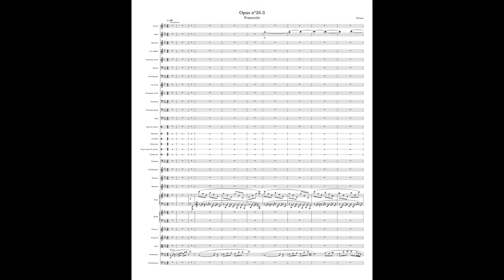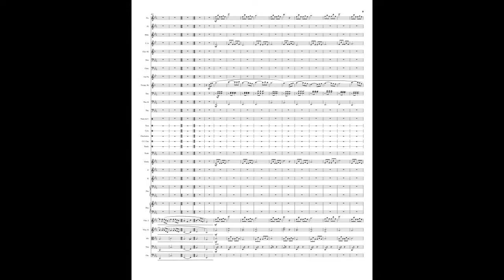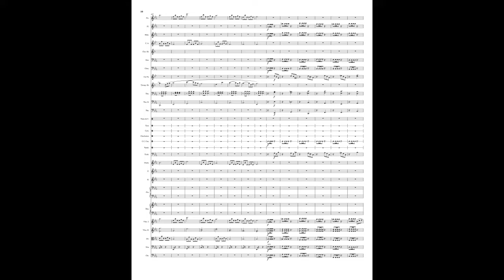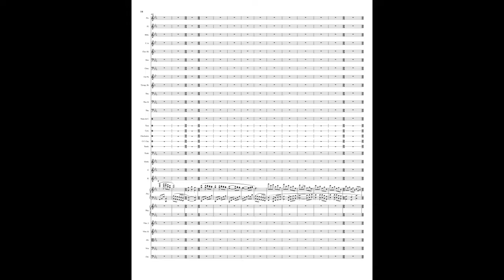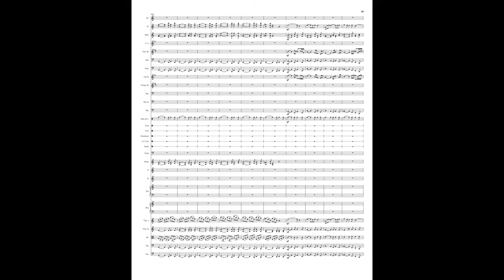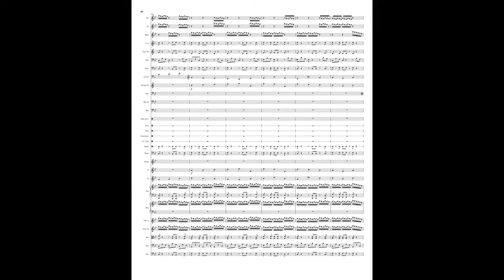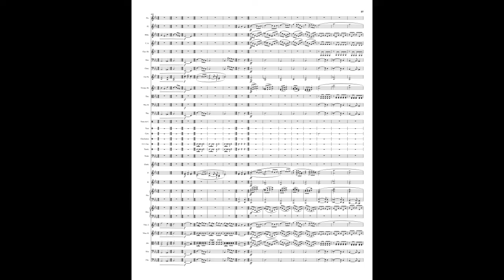Opus n°35-3 - Fraternité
Troisième et dernière musique de ce triptyque sur le 14 juillet !
Naturellement, après la liberté et l'égalité, nous avons la fraternité !
La première pièce était en Ré mineur/Fa Majeur, la deuxième en Si bémol Majeur, par conséquent la troisième est en  Mi bémol Majeur, toujours dans le sens inverse du cycle des quintes. Un peu comme si c'était un cycle des quartes en fait.
Les deux premiers mouvements étaient en binaire, celui-ci sera en ternaire, déjà pour varier les signatures rythmiques, mais surtout parce que le ternaire apporte tout de suite un côté enjoué et dansant, parfait pour illustrer le mot du jour !
Bien, venons-en à la forme :
Cette pièce est écrite en rondo, ce qui signifie qu'on a une alternance de couplets et de refrains, comme dans une chanson, en somme.
Ici, nous avons donc :
1 - Un motif d'introduction au violoncelle qui est en fait un motif que j'avais en réserve depuis un petit moment et dont je ne savais pas quoi faire (0:00-0:38) ;
2 - Un motif de transition tout aux cordes (0:38-1:03) ;
3 - Le refrain (thème A) qui est basé sur un motif de notes conjointes, chacune amenant naturellement la suivante, chacune étant liée aux autres. Je ne sais pas pour vous, mais moi, je trouve que ça correspond bien à l'idée de fraternité (1:03-1:30) ;
4 - Le premier couplet (thème B), joué à la flûte et lui aussi composé de notes principalement conjointes et assez similaire au thème A pour une bonne raison : il était mon premier thème A au début de l'écriture de cette pièce, avant qu'il ne cède sa place à l'actuel refrain, écrit un peu plus tard (1:30-2:00) ;
5 - Transition aux cordes et au piano (2:00-2:11) ;
6 - Retour du thème B cette fois joué aux premiers violons (2:11-2:42) ;
7 - Une marche harmonique toute aux cuivres qui sert de transition (2:42-2:54) ;
8 - Thème A au hautbois, accompagné par les cordes en pizzicato (les cordes sont pincées avec les doigts). Je rajoute ensuite une nouvelle phrase au thème A, joué aux cordes (2:54-3:30) ;
9 - Thème C à la trompette (3:30-3:58) ;
10 - Transition (3:58-4:06) ;
11 - Retour du thème C aux cordes (4:06-4:34) ;
12 - Thème A au piano seul (4:34-5:11) ;
13 - Thème D au violoncelle en Do mineur, repris aux cors puis aux violons qui nous permettent de faire la transition vers ce même thème en Si mineur aux hautbois, qui eux-mêmes nous conduisent vers les trompettes en Mi mineurs. Elles-mêmes nous emmènes vers... (5:11-6:02) ;
14 - Le thème A en La mineur du premier mouvement. D'abord joué aux violons, puis aux cors et à la trompette. Lui-même nous permet de retrouver... (6:02-7:25) ;
15 - Le thème du deuxième mouvement en ternaire et en Si bémol Majeur aux voix d'hommes, dans sa première partie, puis aux voix de femmes dans sa deuxième partie (7:25-8:25) ;
16 - Petite transition (8:25-8:36) ;
17 - Thème A aux cors en Mi bémol Majeur. Ils sont remplacés par les flûtes puis par la trompette (8:36-9:13) ;
18 - Développement du thème A aux cors et voix de femmes (9:13-9:28) ;
19 - Coda en tutti (tout le monde ensemble) (9:28-9:45).

Pour cette troisième partie j'ai opté pour un orchestration plus légère pour accentuer le côté dansant et enjoué du ternaire.
J'ai aussi décidé d'incorporer les thèmes des deux premiers mouvement dans celui-ci déjà pour faire référence à Beethoven et Schubert qui ont fait ça dans certaines de leurs œuvres, ensuite parce que je trouvais que ça correspondait tout à fait à l'idée de fraternité. Tous les thèmes qui se rejoignent pour s'enjailler (comme disent les jeunes) ensembles, je trouve que ça symbolise bien l'idée.

Voila !
Ce 14 juillet est déjà terminé ! Je vous donne rendez-vous l'année prochaine pour plus de musiques sur ce sujet !
D'ici là je vous dit à samedi prochain !